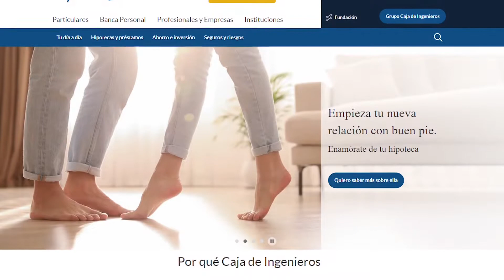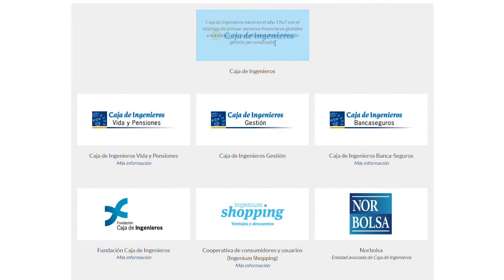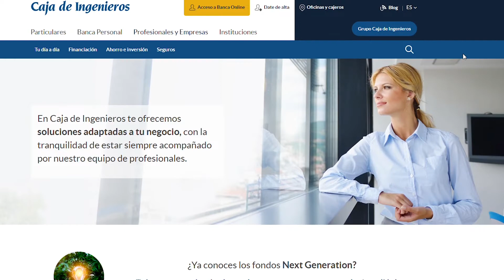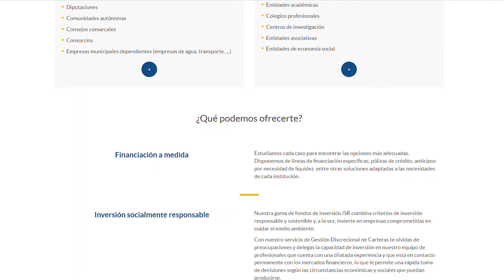Entrevista a Joan Cavallé | Director General de Caja de Ingenieros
La cooperativa de crédito Caja de Ingenieros se une a la nómina de socios del Club Cámara. Joan Cavallé, director general de Caja de Ingenieros; Miguel Ángel Morales, director de Banca Institucional de la Zona Centro; y Sonia Lera, directora de la oficina de Zaragoza, se acercaron hasta la sala José Luis Carreras para explicarnos cuál es su objetivo con la entrada al Club y contarnos su propuesta de valor.